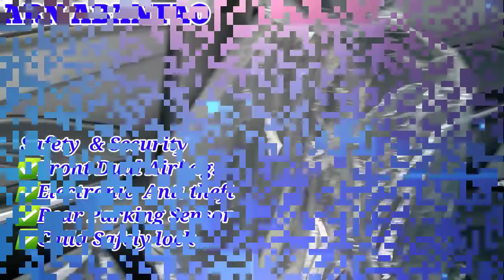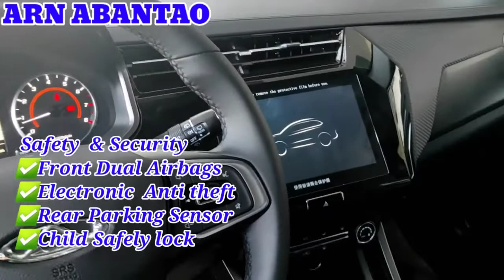Chery Tiggo 2 Pro quick Demo and specs// Arn Abantao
Dumaan ako sa casa and ayun took video

Find out more pls check the video.

Background Music

Bell he notification for always be updated on every uppload video.